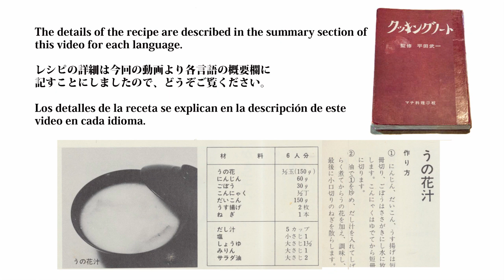Okara Soup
There seem to be various names for the okara that comes out when making tofu, such as unohana, kirazu, oiri, but it is a healthy, high-protein, low-calorie food. plant fiber.
You can make slow-cooked dishes and hamburgers, but this time I'm introducing you to Okara soup from Copkimg. Note the recipe from half a century ago.

Okara 150g (about 100g when dried)
Carrot 60g
Burdock 30g
Konjac 1/2
Japanese white radish 150g
Fried tofu 2
Green onion 1
Dashi soup 1L
Salt 5-7g
Soy sauce 27-40g
Mirin 15-20g
Salad oil 24g

◆Production Music by DOVA-SYNDROME
Let's Cooking / こっけ
Cooking Time / MATSU
Bolero Bonito - El Equipo Del Norte